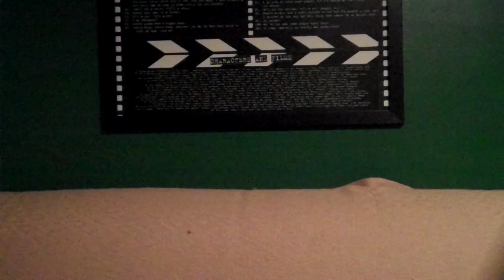Patrick reviews Skyfall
Britishy